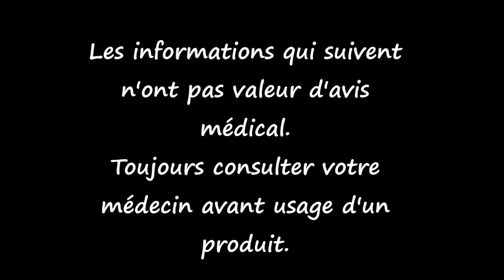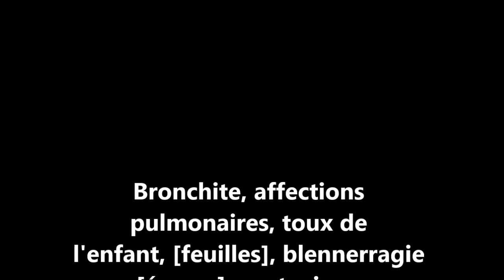ASMA Cola cordifolia AS 11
Reconnaître et conserver cola cordifolia, encore appelé le faux colatier.